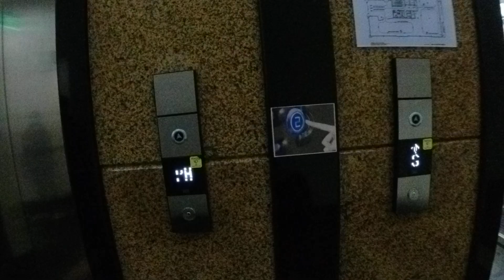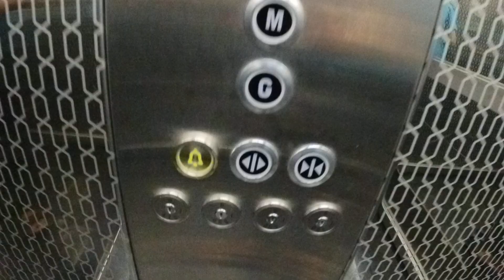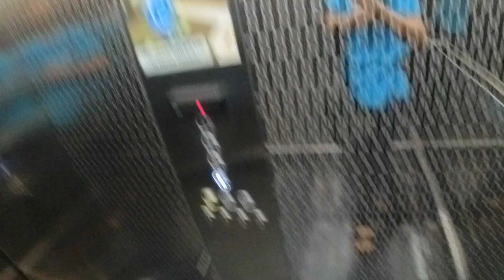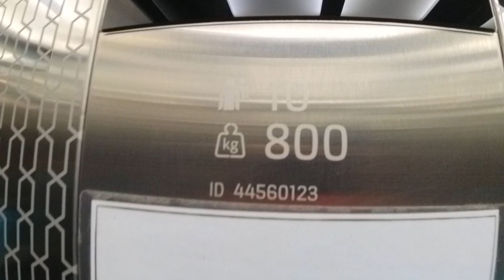Amazing Rare Kone KDS220 Elevator/ Lift at Graha Multi, Jakarta